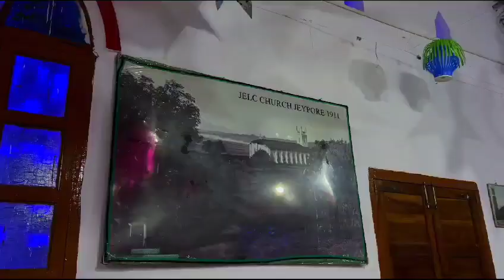🎄 CHRISTMAS EVE.(JELC CHURCH.JEYPORE)🎄